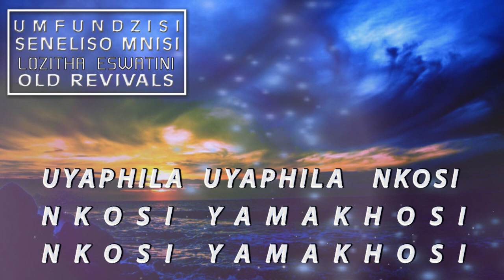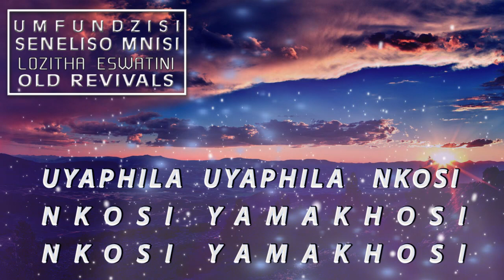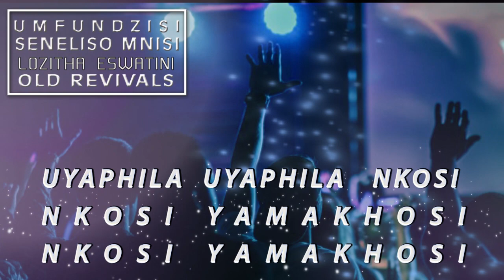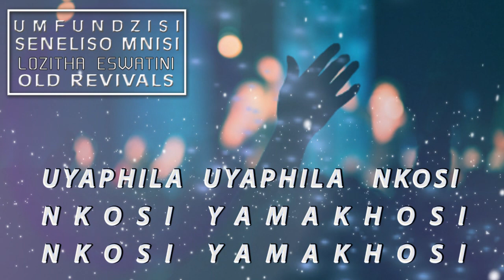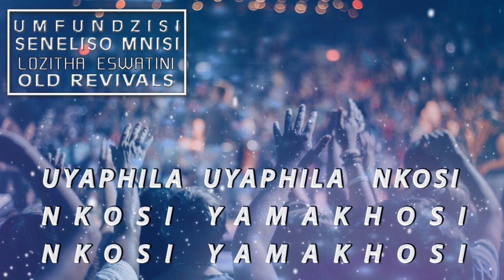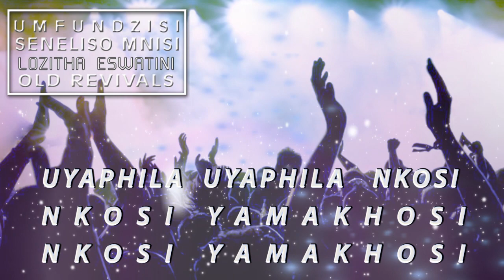Umfundzisi Seneliso Mnisi - Uyaphila Nkosi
Umfundzusi Seneliso Mnisi - Uyaphila Nkosi
is a worship song about that God is alive and He is the King of kings. This song was composed by Pastor Seneliso Mnisi from Lozitha Mission.